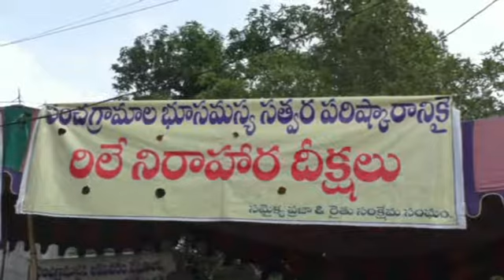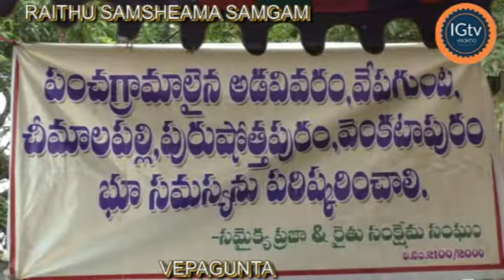RELAY HUNGER STRIKE VEPAGUNTA